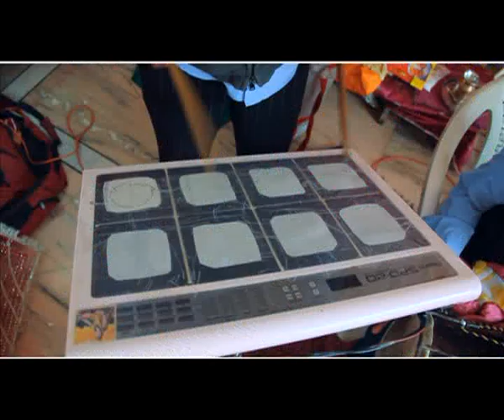Hakikat Rai || Official Video || H S Billa || New Latest Devotional Song 2020 || HS RECORDS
Singer :- Hakikat  Rai
Lyrics -  Hakikat  Rai
Editor - R S Rajveer Kang
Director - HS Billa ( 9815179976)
Dop - Suraj Kumar
Lable - HS Records
Presentation - H S Billa IMPORTANT !!